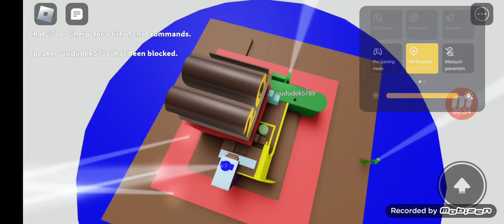Why Roblox 20th century fox Loggggggo COLORS!!!!!???